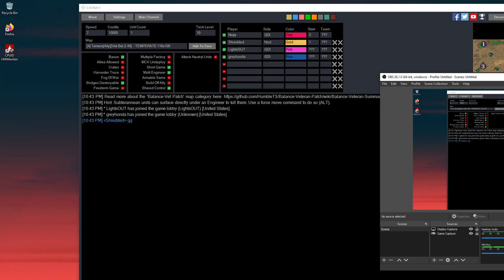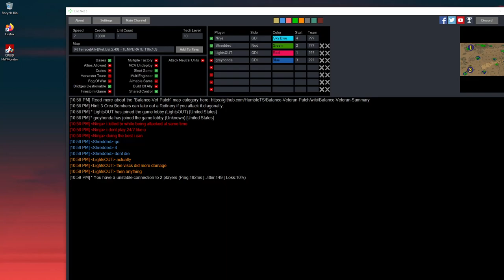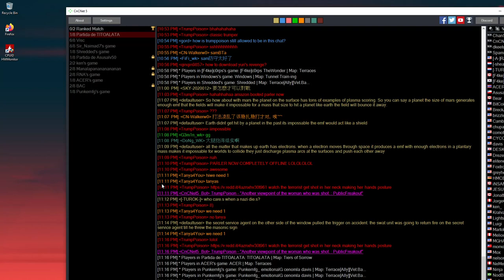2 game special: Ninja(PoV), Mola vs. Ray, Greyhonda